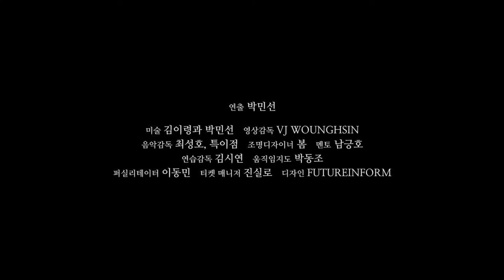한국문화예술위원회ARKO가 주목하는 젊은 예술가 시리즈_박민선_사이언스 쇼: 스페이스 로맨스 The Science Show: A Space Romance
ARKO 차세대예술인력육성사업 2015 AYAF-5기 공연예술분야 창작자 20명_ARKO가 주목하는 젊은 예술가 시리즈
박민선_사이언스 쇼: 스페이스 로맨스
The Science Show: A Space Romance